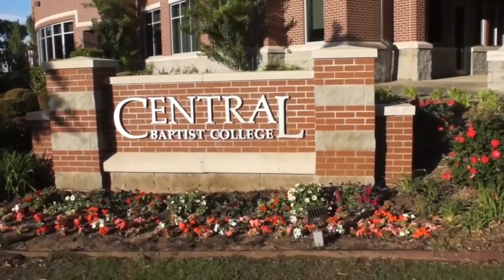Good News Matters: Arkansas parents graduating college with daughter with help of PACE program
It's graduation weekend for college students across Arkansas. It will be a very special day for one family, as a father, mother and daughter will all graduate college together on the same day.